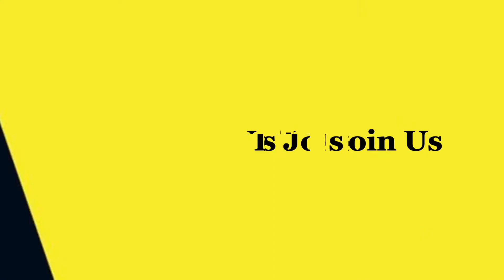Lita Arsita - Culture Stage - WIGA Singing Competition I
Lita Arsita - Culture Stage - WIGA Singing Competition I At Main Atrium Lippo Plaza Jember - 28/05/2022